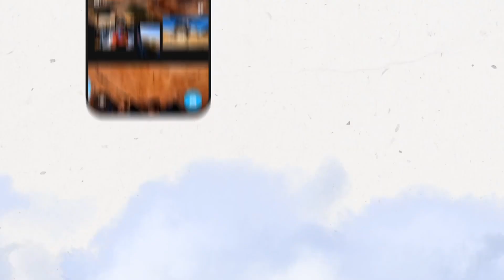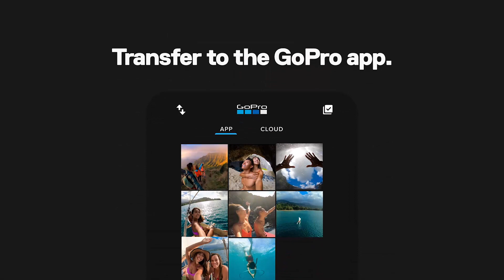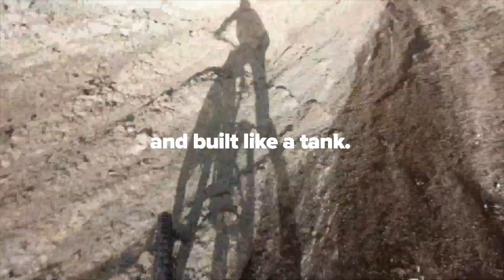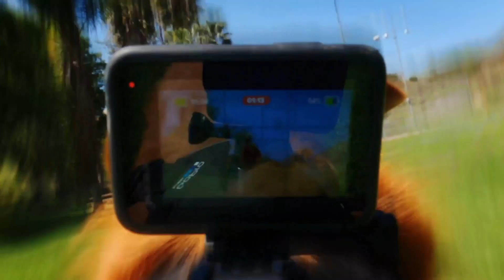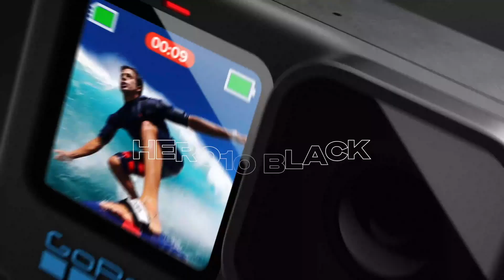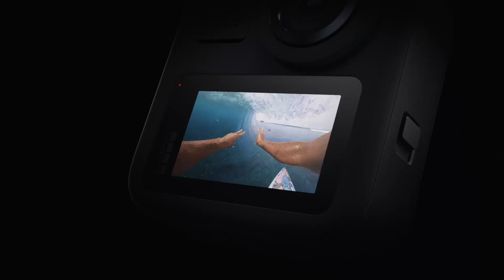LET'S GOPRO - 2021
GoPro MAX — Waterproof 360 + Traditional Camera with Touch Screen Spherical

Classic Hero-style skills. Spherical-capture wizardry. Unbreakable stabilization. Make way for Max, the most creative GoPro ever. Capture traditional GoPro video and photos or shoot 360 footage of everything around you. Snap a panoramic shot without having to pan— Just point and click. Choose a digital lens to capture your footage exactly how you imagine it. And with six mics onboard, you get immersive 360 audio and the best sound we’ve ever delivered.

What's in the box:

GoPro Max Camera
Rechargeable Battery
Curved Adhesive Mount
2 Protective Lenses
2 Lens Caps
Microfiber Bag
Mounting Buckle + Thumb Screw
USB-C Cable. Removable Battery (1600mAH Lithium-Ion).

GoPro HERO8 Black - Waterproof Action Camera with Touch Screen

This is HERO8 Black—the most versatile, unshakable HERO camera ever. A streamlined design makes it more pocketable than ever, and swapping mounts takes just seconds, thanks to built-in folding fingers. And with the optional Media Mod, you get ultimate expandability to add more lighting, pro audio and even another screen. There’s also game-changing HyperSmooth 2.0 stabilization with jaw-dropping slo-mo.What's in the box: HERO8 Black Camera- Rechargeable Battery- Curved Adhesive Mount- Mounting Buckle- USB-C Cable- Thumb Screw.

GoPro HERO9 Black - Waterproof Action Camera with Front LCD and Touch Rear Screens

5K Video - Shoot stunning video with up to 5K resolution, perfect for maintaining detail even when zooming in
20MP Photo with SuperPhoto: Capture crisp, pro-quality photos with 20MP clarity. And with SuperPhoto, HERO9 Black can automatically pick all the best image processing for you
Front Display + Rear Touch Screen: A new, larger rear touch screen with touch zoom on HERO9 Black and a dazzling new front display makes for easy framing and intuitive camera control
Live Streaming + Webcam: Live stream in 1080p on social, get HyperSmooth stabilization as you broadcast
HyperSmooth 3.0: Experience the ultimate smoothness with our most advanced video stabilization ever.TimeWarp 3.0: Record mesmerizes time lapse scenes as you move on the road, on foot or anywhere else.Rugged + Waterproof: Shoot in the gnarliest conditions imaginable. HERO9 Black can take it. It's tough as nails, and waterproof down to 33 feet right out of the box

GoPro HERO10 Black - Waterproof Action Camera with Front LCD and Touch Rear Screens

All-out speed and ultimate ease come together in the most powerful GoPro ever, HERO10 Black. The revolutionary new GP2 chip shoots 5.3K video with double the frame rate, 23MP photos, enhanced low-light performance and bar-shattering HyperSmooth 4.0 video stabilization in all modes. To simplify things, HERO10 is cloud connected—so the moment you charge it, your footage is automatically uploaded to the cloud.